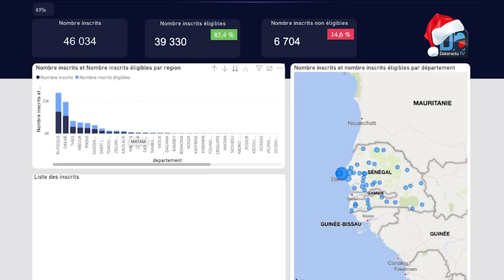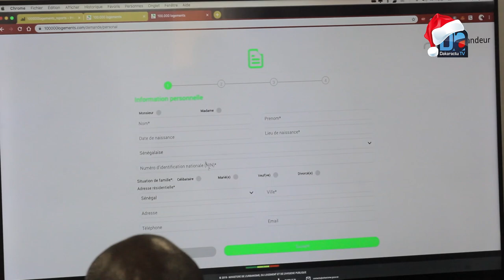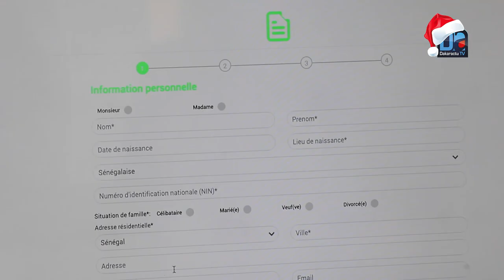Projet de construction de 100000 logements: Prés de 50000 demandeurs déjà inscrits sur la p